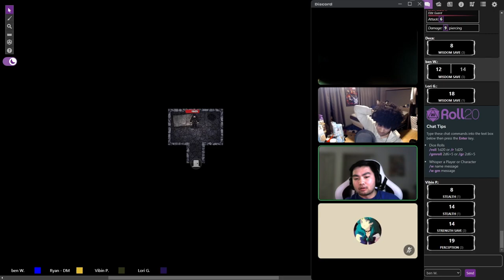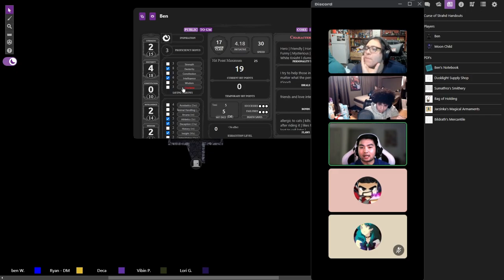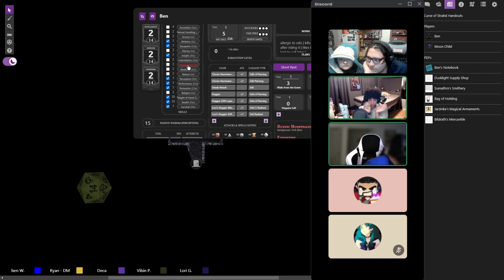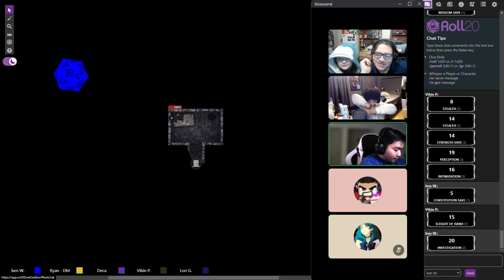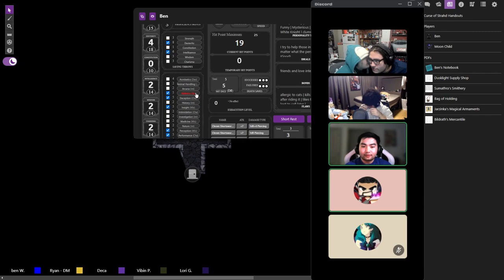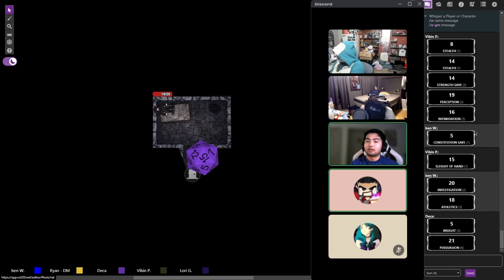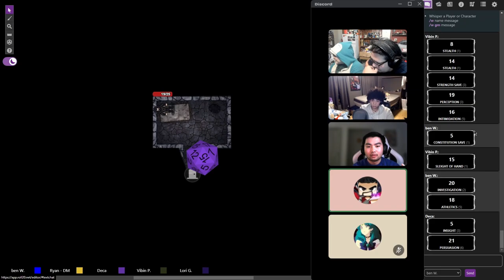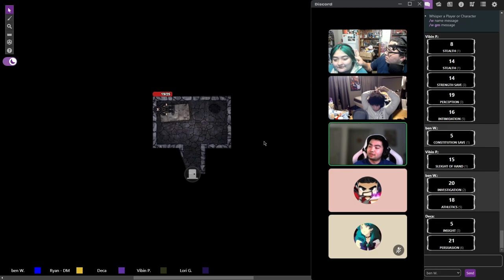DnD Curse of strahd session 21 ep1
game in this video: Dungeons and Dragons: curse of strahd

also, keep an eye out on my twitch for live streams and my Discord for staying up to date with me!

Below are the links for everything feel free to click them! ^_^

***Merch!!!***